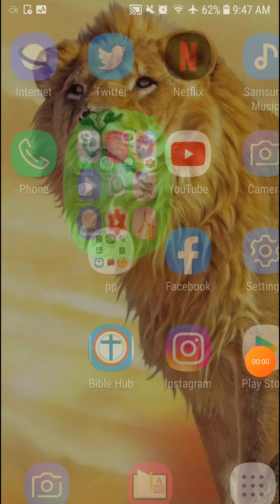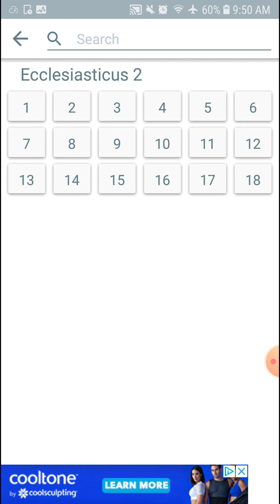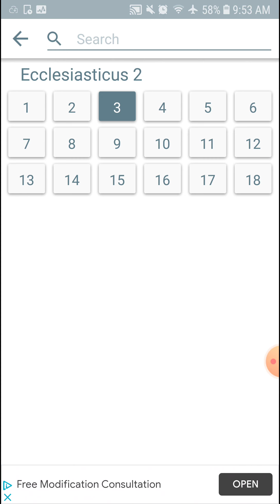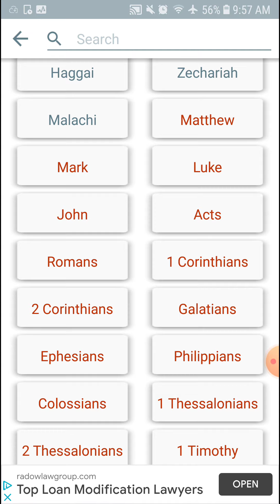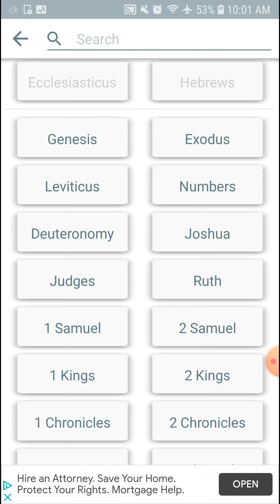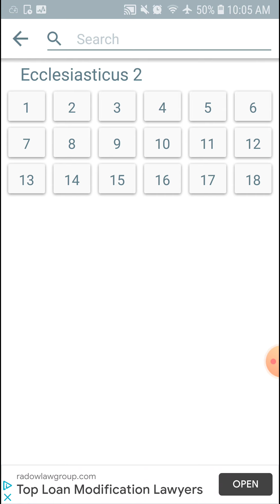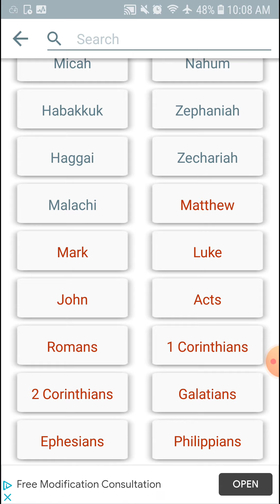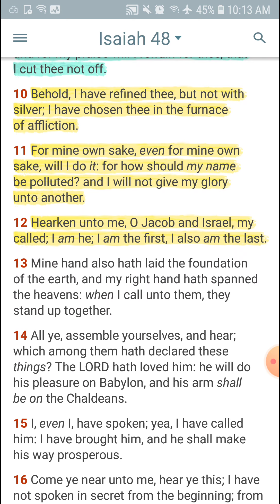H.O.I Ahrayah: (Morning Motivation) Endurance is Key!!